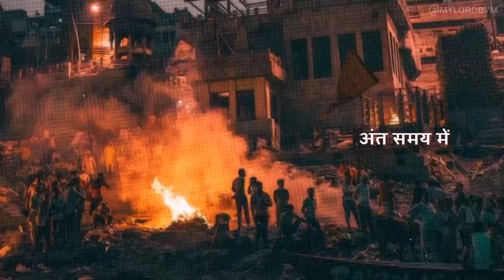Gyan Vaani Part - 07 || Best Status Series || ज्ञान वाणी || बेस्ट स्टेट्स सीरीज 💞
Gyan Vani Part - 07
ज्ञान वाणी
कोई किसी का नहीं जगत में 🤗
Gyan vaani best status series
koi kisi ka nahi jagat mein
koi kisi ka nahi jagat mein status
Koi kisi ka Nahi jagat mein whatsApp status
koi kisi ka nahi jagat mein gyan vaani
gyan vani mein koi kisi ka nahi jagat mein

Video Tags 🏷

Gyan vaani
ज्ञान वाणी gyan vaani
Gyan वाणी
Gyan vani sant vani
Gyan vani inspirational
Gyan vani by mylordbvm
Playlist of Gyan vaani
Gyan vani on YouTube
Gyan vaani status series
Series of Gyan vaani
Gyan vaani viral status
Gyan vaani status 30sec
30sec status of Gyan vaani
Gyan vaani WhatsApp status
ज्ञान वाणी WhatsApp status
Gyan vaani viral video status
Gyan vani series WhatsApp status
ज्ञान वाणी viral status